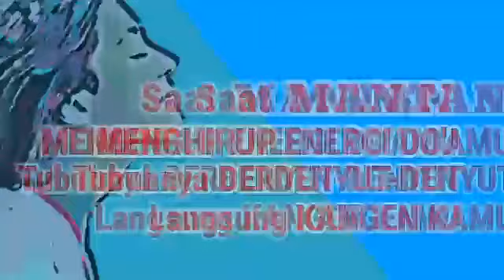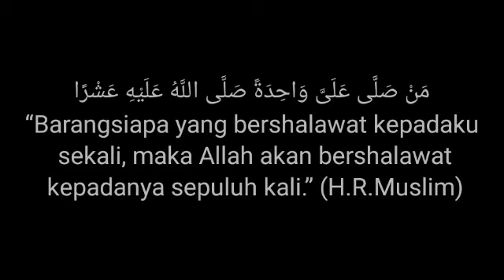Hati MANTAN langsung BERDENYUT KENCANG, INGAT KAMU. Saat dia MENGHIRUP ENERGI Do'amu